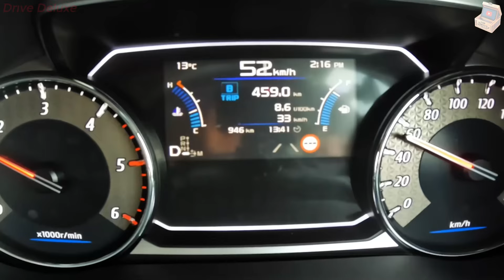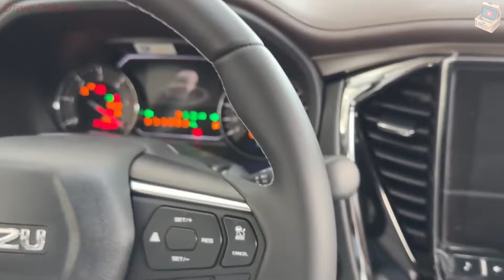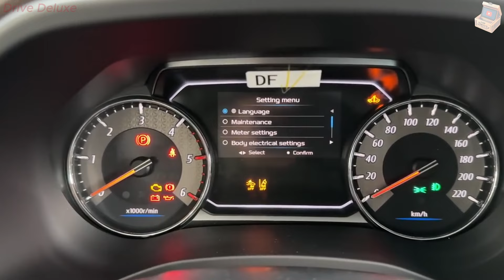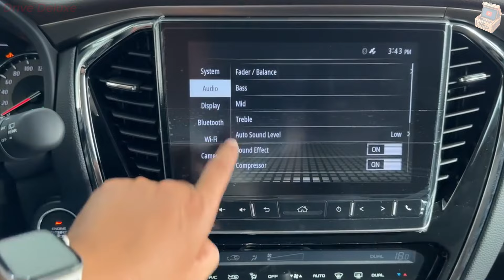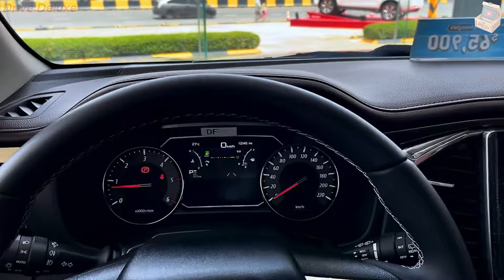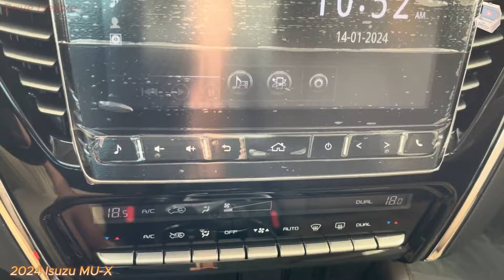Isuzu MU-X 2024 Review: Off-Road Beast Unleashed!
Discover the power and versatility of the  Isuzu MU-X 2024  in our  video! Join us as we take this impressive SUV on an exhilarating off-road adventure and provide a comprehensive  Isuzu MU-X review. From rugged terrains to smooth highways, the  Isuzu MU-X  delivers exceptional performance in every scenario.

Explore the diverse  Isuzu MU-X range  and see why this model stands out among SUVs. Whether you know it as the  Isuzu MU-X  or  Isuzu MUX, this new model is designed to meet all your driving needs. Our detailed  Isuzu MUX review  and overall  Isuzu review  cover all the features and innovations that make this vehicle a top choice for drivers.

Don't miss out on the latest insights and features of the  Isuzu MUX new model. Tune in now to experience the excellence of the  Isuzu MU-X 2024!

IsuzuMUXOffRoad